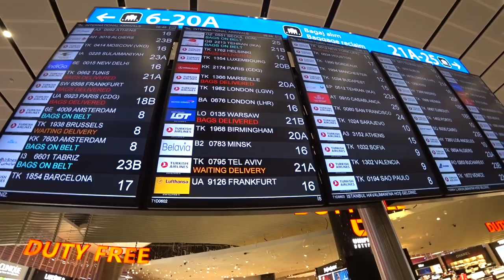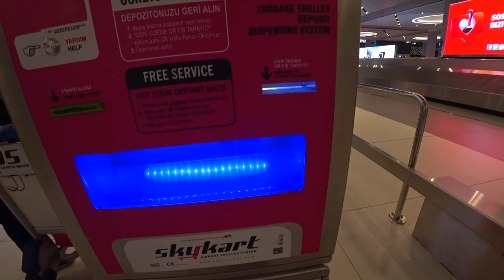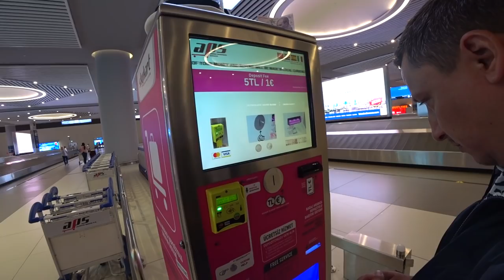Турция: Стамбул новый аэропорт. Погода в Аланье в сентябре. Бархатная осень